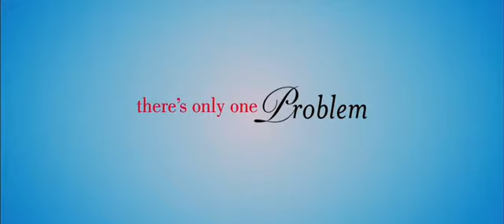27 dresses trailer